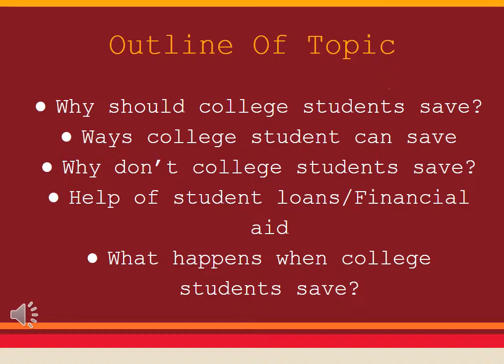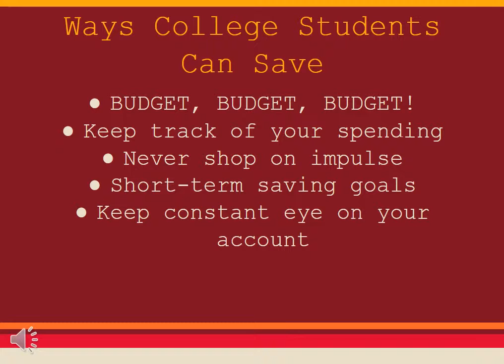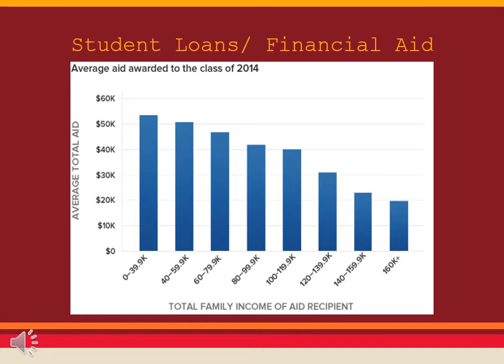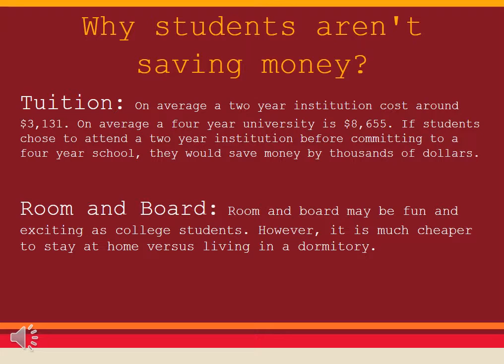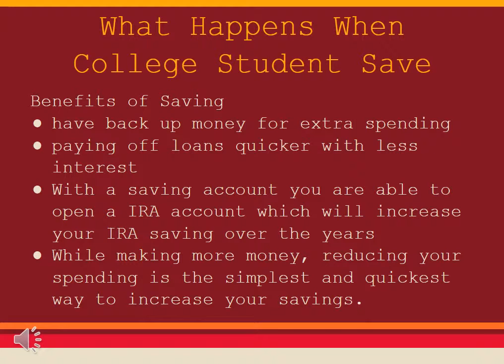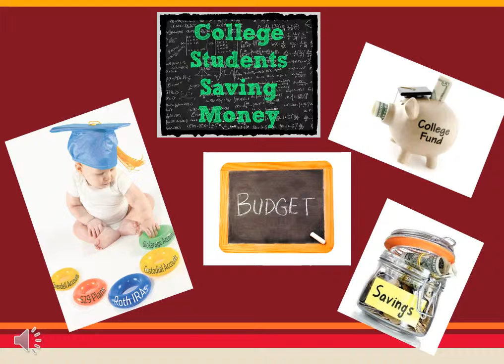College Student Saving Final Section 1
Review why college students should save...benefits of saving
Video stops at 4:27 - the second part is a just a loop